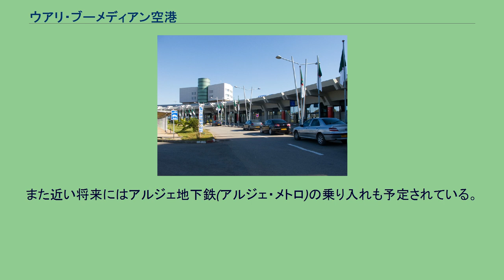ウアリ・ブーメディアン空港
ウアリ・ブーメディアン空港（阿: مطار هواري بومدين الدولي‎,仏: Aéroport d'Alger Houari Boumediene）とは、アルジェリアの首都アルジェにある国際空港。
アルジェリア航空の本拠地である。
空港の名前はアルジェリアの第2代大統領だったウアリ・ブーメディアンにちなむ。
単にアルジェ国際空港とも呼ばれる。
アルジェの市街地からは東に約17kmほど離れている。
1924年に開港。
当時のこの付近の呼び名から、メゾン・ブランシェ空港という名前で呼ばれた。
第二次大戦中はヴィシーフランス軍が守備していたが、トーチ作戦で米英連合軍に占領され、占領翌日にはイギリス軍の戦闘機隊が進出。
その後も北アフリカ戦線の有力な航空拠点として終戦まで使用された。
1962年にアルジェリアがフランスから独立すると地名からダル・アル・バヤダ空港に改称。
更に1980年に前年死去したブーメディアン大統領に因んで現在の名に改称した。
現在では3500m級滑走路2本と4つのターミナルを持つ。
ホール 1 ホール 2 N5高速道路(アルジェ南環状線)またはN11高速道路(アルジェ北環状線)が接続している。
アルジェ市内との連絡は30分おきに運行されているバスかタクシーを利用する。
アルジェ国鉄が運行する近郊電車(RER)の駅は若干離れており利用はしづらい。
なお、2019年現在空港に直接乗り入れる空港連絡鉄道の建設が進められており近日中に開業の見込み。
また近い将来にはアルジェ地下鉄(アルジェ・メトロ)の乗り入れも予定されている。